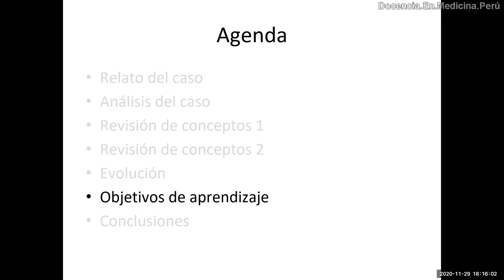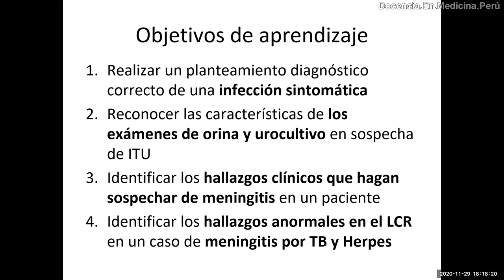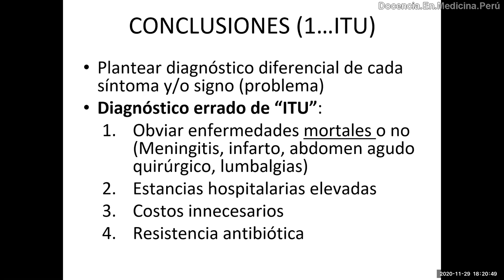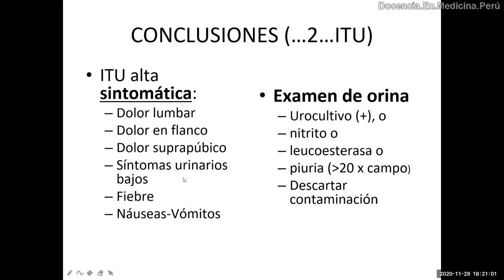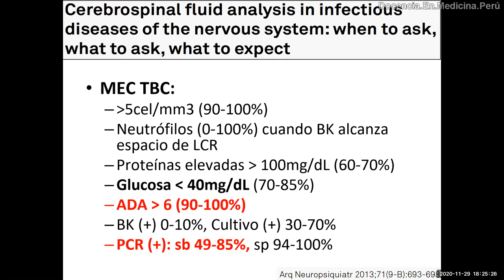ITU: Correcto diagnóstico en medicina - PodCast 29 noviembre 2020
Disertación sobre la manera de hacer diagnóstico correcto de infección urinaria, solamente en pacientes con síntomas urinarios altos o bajos.
Y haciendo el análisis pertinente y correcto del examen de orina y urocultivo.

Si no, se van a obviar casos de patologías potencialmente mortales que no recibirán el tratamiento adecuado.

Caso completo en:

Mujer con trastorno de sensorio y examen de orina anormal - 29 nov 2020